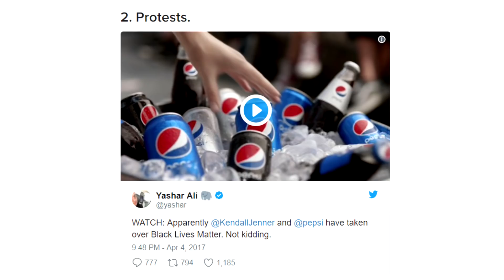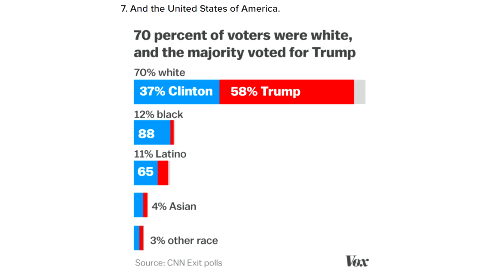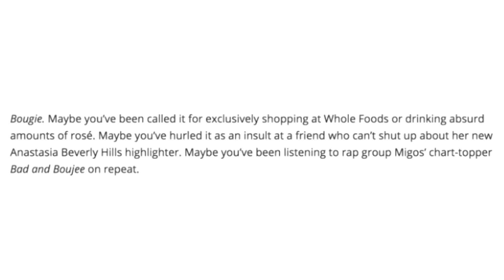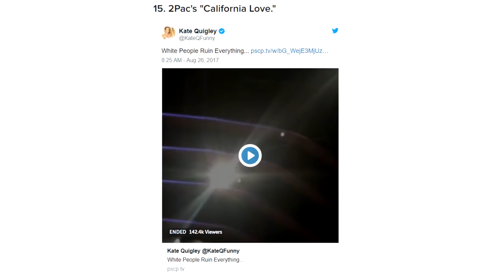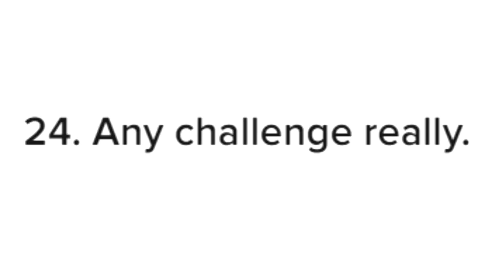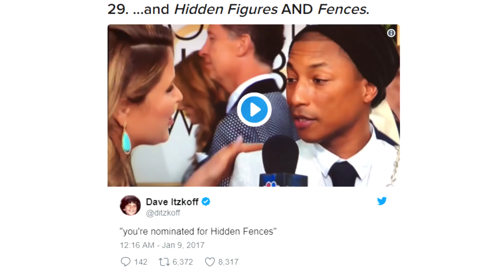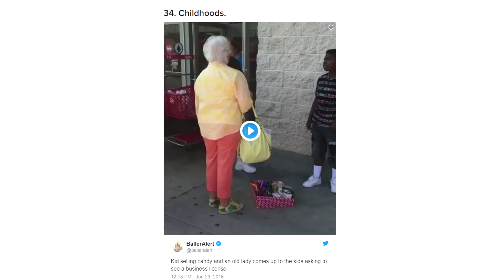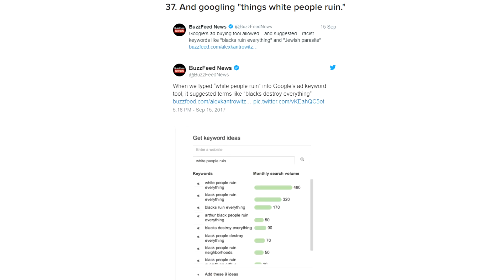White People Need To Stahp!!!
Buzzfeed are right, white people need to just stop. existing mostly.

BadOPCode
Miss Peculiar Shade
Andrew
Radical Bytes
Amy McKinley
Bev Cox

Danielle Whincup
Grant Mathieson
John Hanna
Laura Renwick
Nathan Jamesion

JstLink
SirZophiel
Jennifer Mastri
Janet Savage
Bev Beej Bear Cox
Drauka Grissa

Sources